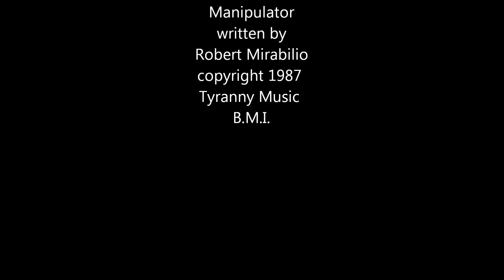TYRANNY- Manipulator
Title track from the "Manipulator" album.